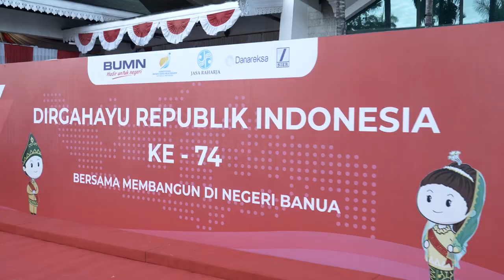BUMN Hadir Untuk Negeri 2019 @ Banjarmasin - HUT RI 74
Hello!

We combine customer desire to company strength.
Creating more compelling and artworks that sell,
supporting with great copywriting,
video, photo, animation,
& design graphics.
and for sure,

We’ll make ur brand more colorful!

88 Office Kasablanka Office Tower A, 10E, Jakarta, Indonesia.